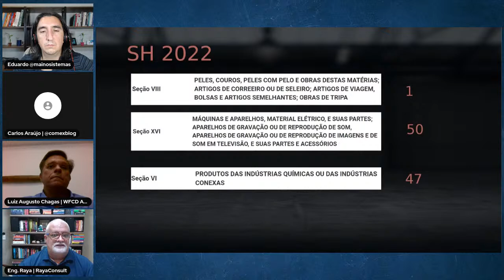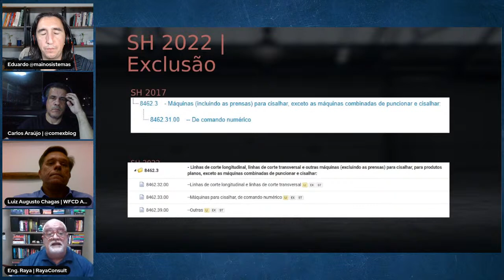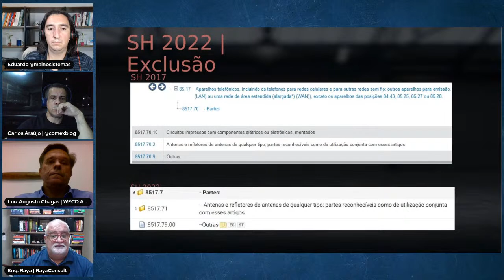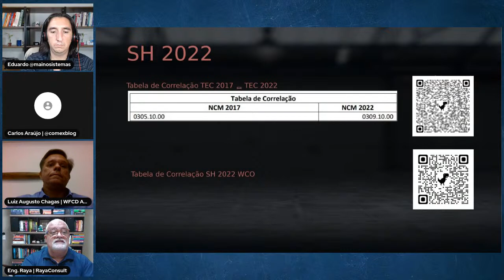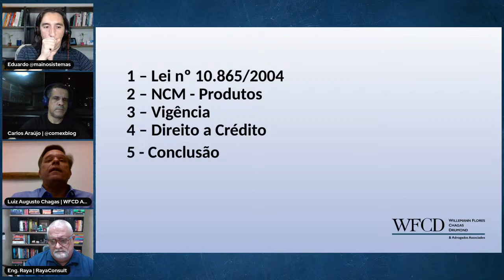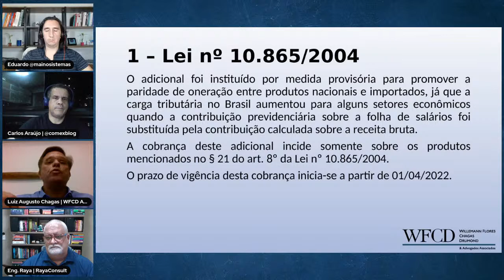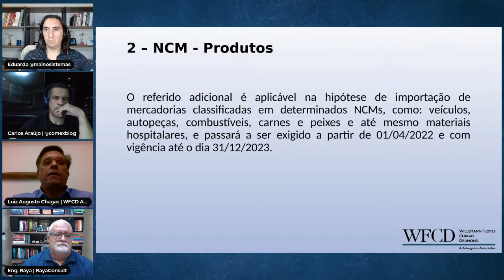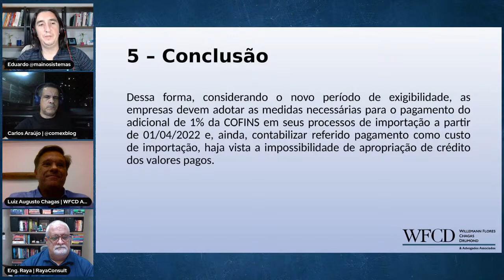Novas mudanças no comex: NCMs, Cofins e AFRMM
No mês de abril os profissionais de comex se depararam com diversas mudanças operacionais e tributárias.

Para esclarecer essas mudanças e te ajudar a sanar dúvidas, convidamos o despachante aduaneiro e CEO do ComexBlog Carlos Araújo, o advogado Dr. Luiz Augusto Chagas e o Perito da RFB e Justiça Federal Roberto Raya.

Aguardamos a sua presença!